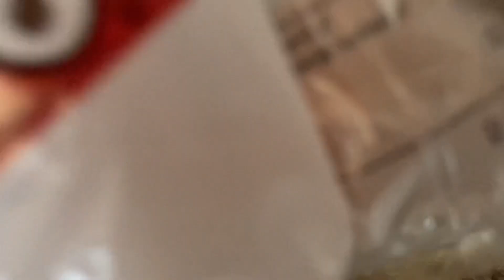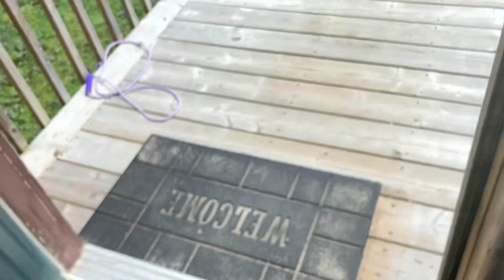What I do outside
In this video I show you want I do outside on this really hot day, if you like these type of videos, and you want me to do more comment down below, and I will definitely do that!

I am 11 years old. My birthday is June 12 and my brother is firebaka is gaming, I have a a lot friends who do YouTube and I have a cousin , so make sure you go check out their channels! ❤️ ￼